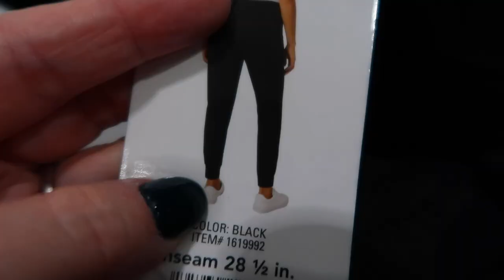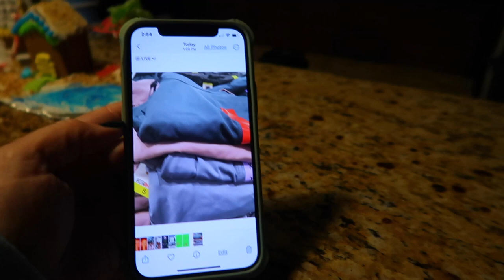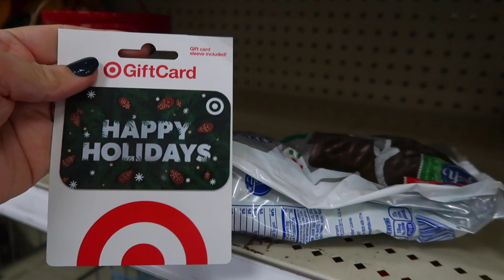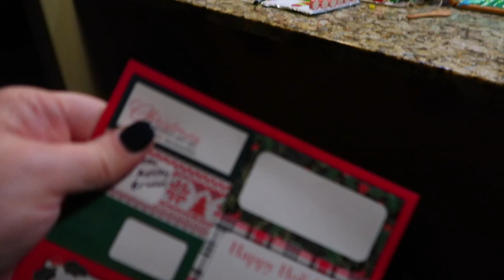SHE LOVES WEARING SOCKS AND CROCS! | TRUE PNW GIRL HERE! | LIVING IN THE PNW | SPEND THE DAY WITH ME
AMAZON FAVORITES:

LUG TRAVEL BAG:

MICROFIBER BEACH (TRAVEL) TOWELS:

GoPro HERO9 BLACK CAMERA:

Canon PowerShot G7X Mark II Digital Camera:

Monitor Stand Riser Desk Organizer:

Bookshelf for Desktop Storage:

ART MARKER SET:

CURRENT PHONE CASE:

FETCH APP -2000 BONUS points w/ REFFERAL CODE:
5KKJA